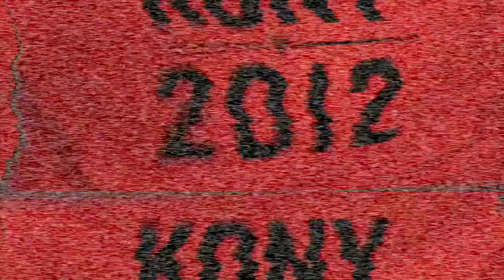I'll House U vol. 263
the program by Nari & Milani

  TRACKLIST:

1. Aroon Kiasso, Droppers - Bring Back The Beat (Original Mix)
2. Michael Feiner - Mantra (Simon de Jano, Fraanklyn & Madwill Remix)
3. Sander Van Doorn - You're Not Alone (Original Mix)
4. Tom Tyger - Delano (Original Mix)
5. Nari & Milani, Hiisak - Camino Del Sol (Original Mix)
6. Ashton Love, NO_Guestlist, Walt - Zumamba (Original Mix)
7. Styline ft. Mr. V - Get Down (Original Mix)
8. Tom Staar, NEW ID - Disappear (Extended Mix)
9. Promise Land - Rebound (Club Mix)
10. Sick Individuals ft. jACQ - Take It On (Extended Mix)
11. Kill The Buzz Harrison - Once Upon A Time (Extended Mix)
12. Yves V vs Dimitri Vangelis Wyman - Daylight (Original Mix)